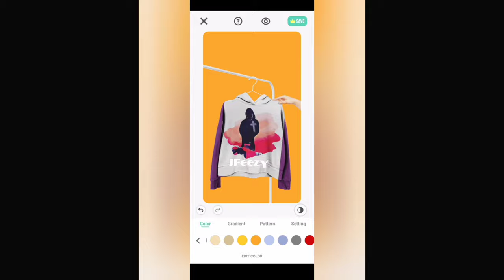JFeezy - All right (official music video)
Listen/Download/stream JFeezy at

Follow JFeezy at